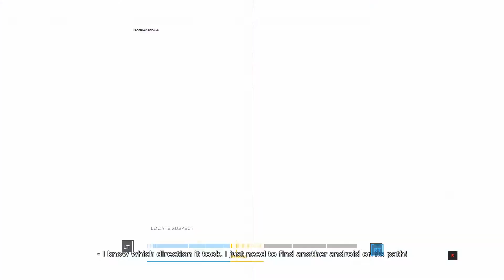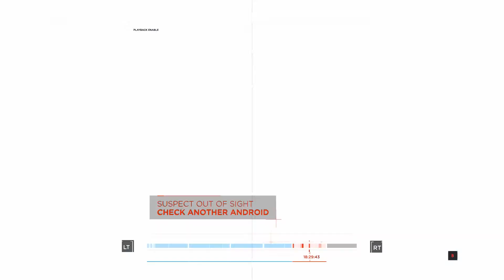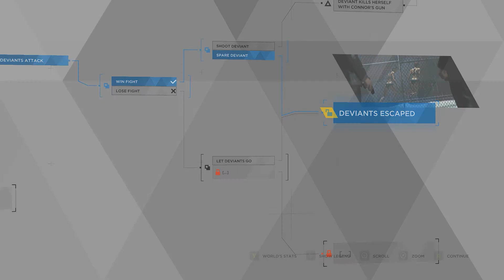The Eden Club - Detroit: Become Human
Connor and Hank go to The Eden Club to investigate the death of another human at the hands of a deviant android.